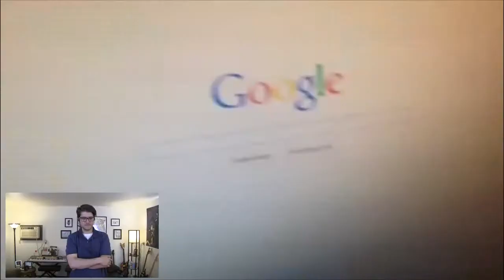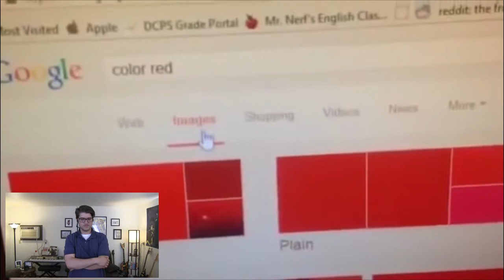Important Videos Breakdown and analysis